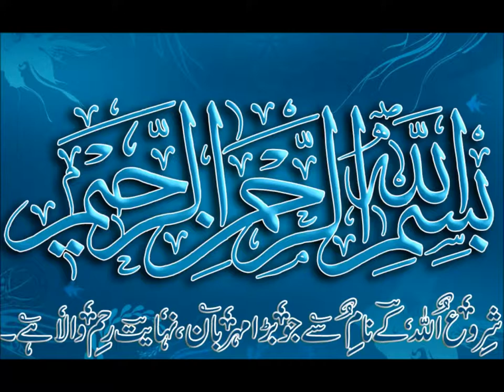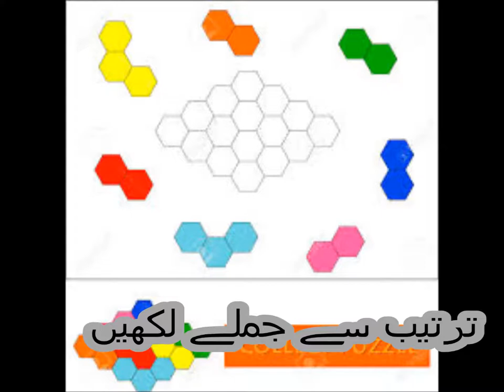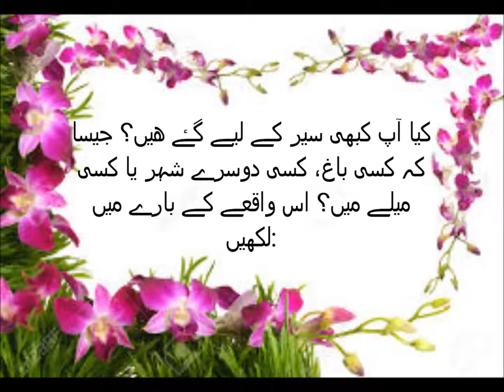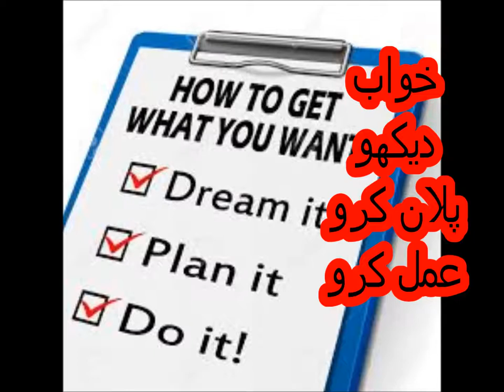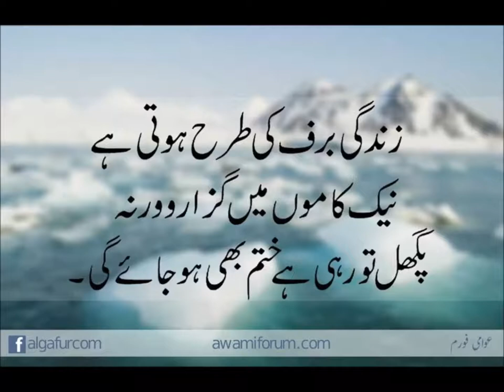اردو کہانی سمندر کی سیر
Class 2 Urdu sabaq 24.1, Urdu parhna seekhein, Kahani Samandar ki sair